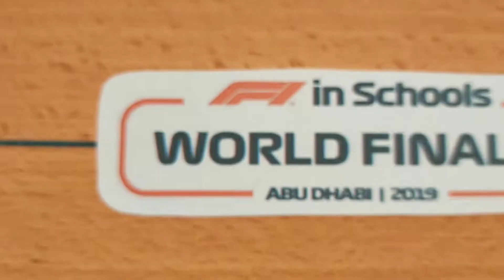ART OF FRICTION BY SIR HAFIEZ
Learn how FRICTIONAL attempt the speed